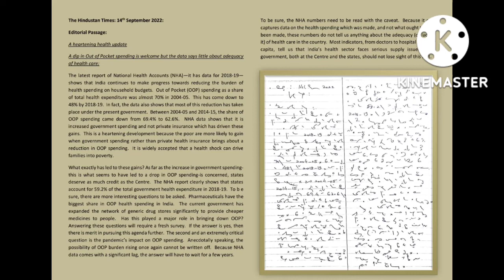Editorial Passage of Hindustan Times dated 14th September 2022 with the speed of 100 WPM